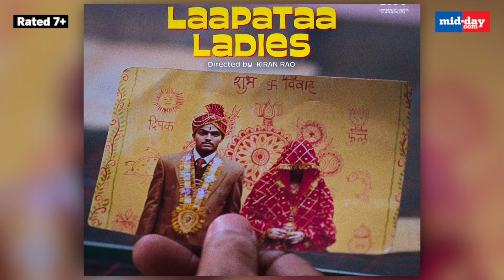Laapataa Ladies release: All about Kiran Rao's upcoming film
"Laapataa Ladies" is all set to hit theaters on March 3. With this film, Kiran Rao dons the director's hat for the second time after 14 years. The movie stars Nitanshi Goel, Savita Malviya, Sparsh Shrivastava, and Ravi Kishan in pivotal roles.